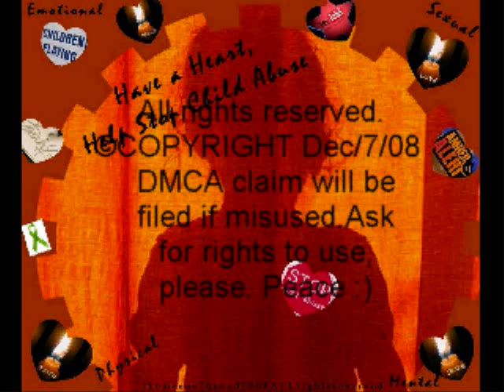Welcome The Godess of Noway REPOST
One year ago, the Yahweh cult, unhappy with being caught abusing children, and no longer able to 'pull the wool over my eyes' about their claim to be anti's(a group of youtubers who are against child predators, and act openly to stop them/protect children), THEY ARE NOT IN ANY WAY TO BE MISTAKEN FOR THAT!!! ...Forced me to become THEGODDESSOFNOWAY, they then filed numerous fraudulent DMCA claims against my videos, and had that account,and others shut down. This was my intro video, and it still is!!!

It was my mistake to believe in them, or any of their claims. They are criminals, hackers, child abusers, cyber terrorists...and more.
Their favorite past-times include
-death threats against children, teens, and others
-threats of rape, against children, teens, and others
-stealing other youtubers videos, and reposting them as their own, some times with horrid changes
-abusing those that they perceive as disabled in some way, other than children/teens, this group is the favorite target of the Yahweh cult.
-they preach hate, and practice it here and elsewhere online. Only MySpace will not allow them to link to their encyclopediadramatica page, as it is so vulgar as to be completely intolerable by decent people. TWO THUMBS UP MYSPACE!!!
-they recruit 'haters' or 'fluffers'(as they should be known), to bump up their numbers,although most accounts are sock accounts of only a few nasty losers.
-EN MASS, they file false DMCA claims against youtubers, they one star all your videos(yeah,that's real mature),they report your icon/bg(EVEN IF YOU DON'T HAVE ONE),they flag your videos with out cause...AND YOUTUBE ALLOWS THEM TO DO IT. TWO THUMBS DOWN YOUTUBE, WAYYYY DOWN!

The list just goes on, so subscribe for future videos, and favorites, MOST WILL BE DIRECTLY RELATED TO THE YOUTUBE AND THEIR CAMPAIGN OF TERROR...THEIR MAIN DIRECTIVE. TO FORCE SOMEONE TO COMMIT SUICIDE!!! ...WTF YOUTUBE!!!...
-they claim to be members of the world wide group, Anonymous. THEY ARE NOT, a group like anonymous would have nothing to do with child molesters like them. Anonymous, or many members, fight against pedophiles and child predators...they give them what they deserve. Yahweh gives grief, lots and lots of grief.